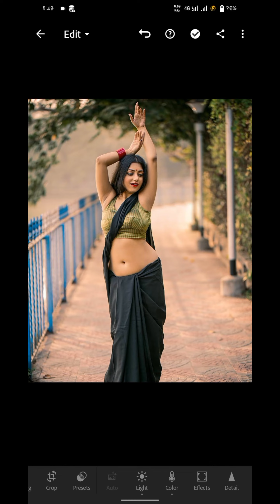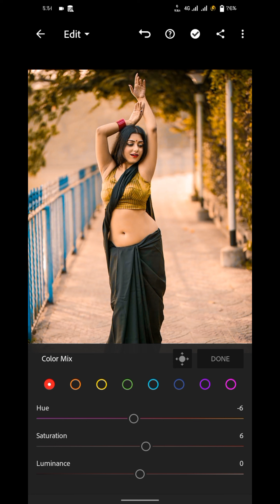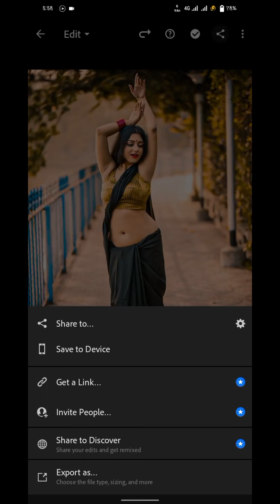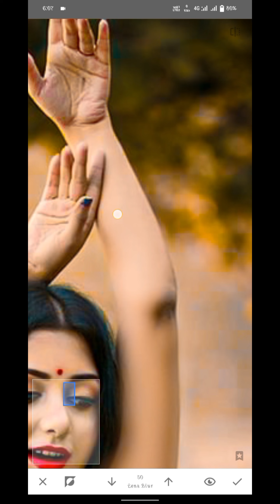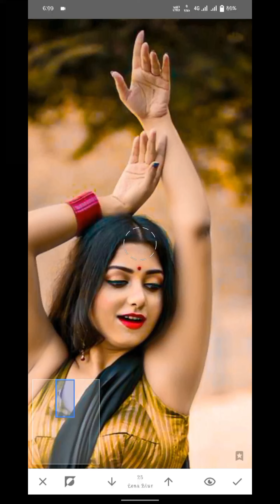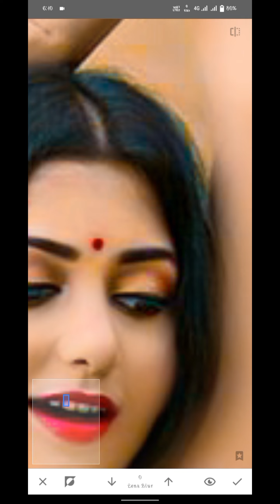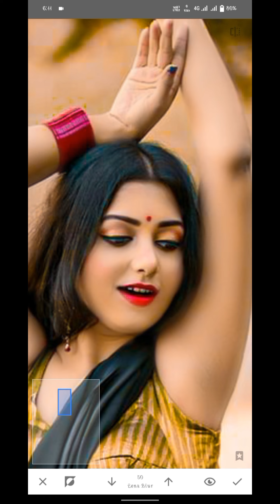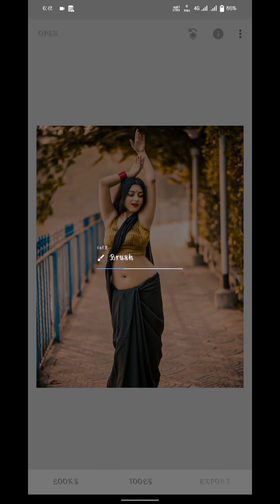🥵Girls Photo Lightroom Edit & Snapseed Edit🎨Tanding Editing New Video 2023🔥edit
🌿💞S.T PHOTOGRAPHY💞🌿

Editing app.